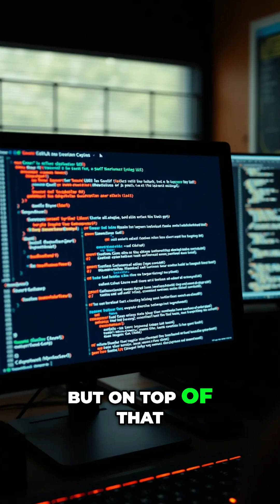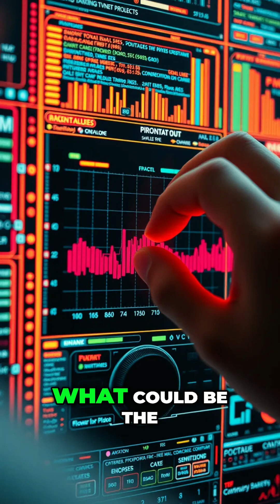Automate Software Testing with AI ContextQA's AI EXPLAINED!!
Discover how AI and no-code platforms are transforming enterprise software testing in this exclusive conversation with Deep Barot, CEO of ContextQA, on the AI with Arun Show. Deep shares the real-world challenges that prompted him to build Context QA—a groundbreaking AI-powered, no-code test automation platform changing the way organizations approach quality assurance.

Learn how ContextQA’s multi-modal AI understands true business context, automates complex workflows across custom and packaged applications, self-heals, and performs advanced root-cause analysis. Deep also discusses the differences between no-code and low-code approaches, deployment options for cloud and on-prem, and how enterprises can leverage these next-gen tools for smarter, faster, and more reliable QA.

Whether you’re an engineering leader, developer, QA professional, or a tech enthusiast eager to learn about the future of AI-driven testing, this episode is packed with insights and roadmap details you can’t miss.

Watch till the end for a rapid-fire segment on industry trends, misconceptions, and some unexpected use cases.